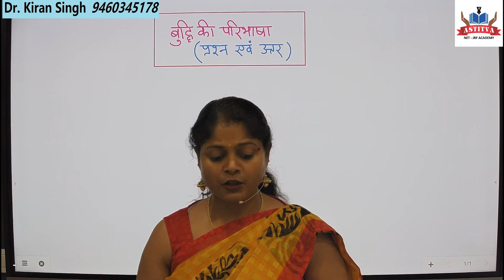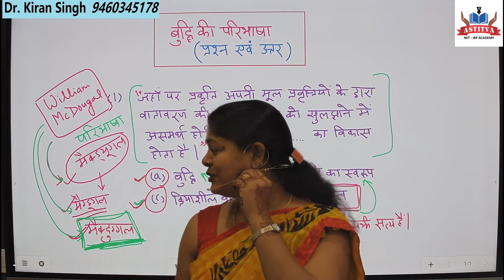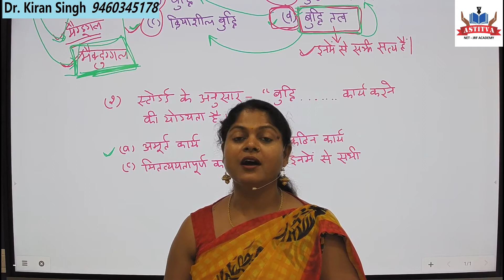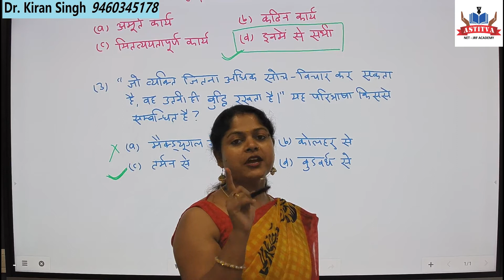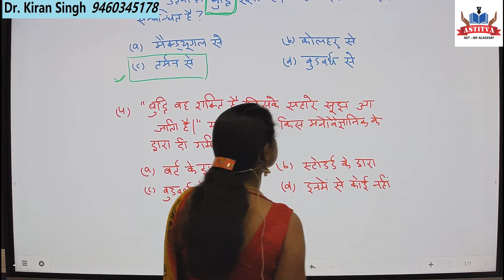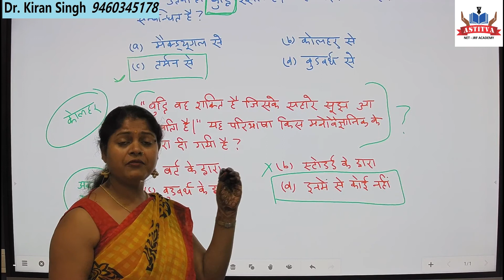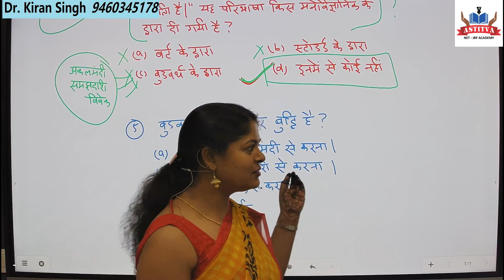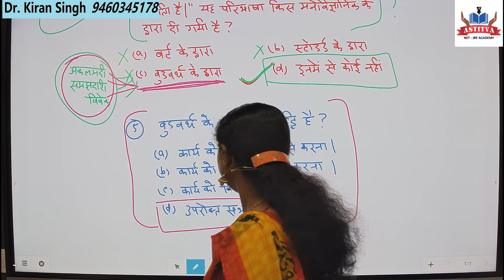विभिन्न मनोवैज्ञानिकों द्वारा बुद्धि की परिभाषाओं से सम्बंधित प्रश्न, उत्तर तथा उनकी व्याख्या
गृहविज्ञान विषय के अंतर्गत बाल विकास एक विशिष्ट शाखा के रूप में है। बाल विकास के अंतर्गत बालक का मानसिक विकास एक अत्यंत महत्वपूर्ण पहलू है। तो आइये आज की कक्षा में मानसिक विकास से सम्बंधित एक महत्वपूर्ण टॉपिक "बुद्धि" को समझने का प्रयास करते हैं। जिसका आरम्भ विभिन्न मनोवैज्ञनिकोओं के द्वारा बुद्धि के लिए दी गयी विभिन्न परिभाषाओं से करते हैं। आइये आज उन्ही परिभाषाओं में से कुछ प्रश्नों के उत्तर जानने का प्रयास करते हैं, उसकी सम्पूर्ण व्याख्या के साथ

Child development is a specialized branch under the subject of Home Science. The mental development of the child is a very important aspect under child development. So let's try to understand "intelligence", an important topic related to mental development in today's class. Which starts with different definitions for intelligence given by various psychologists. Let us try to find answers to some of the questions in the same definitions today, with full explanation